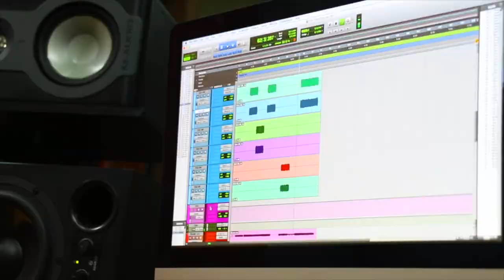Conecta tus PEDALES en STEREO 🎸 | Todo lo que Necesitas Saber ► Sebastian Mora